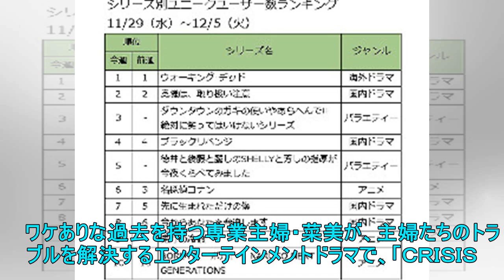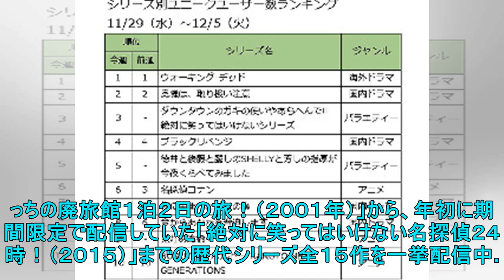「ガキ使」シリーズ全15作一挙配信中